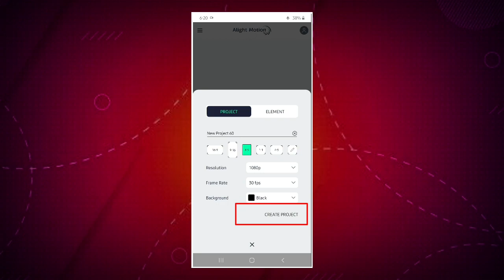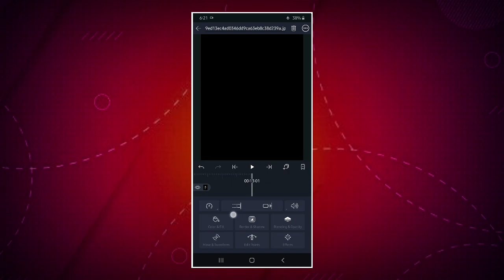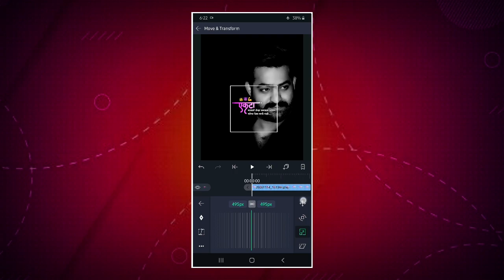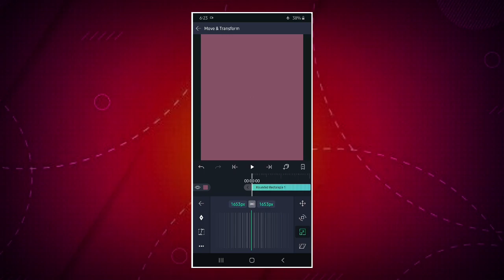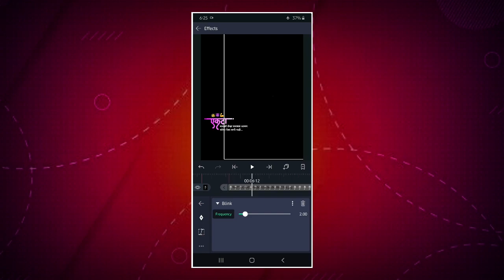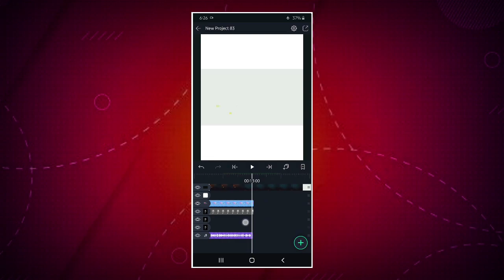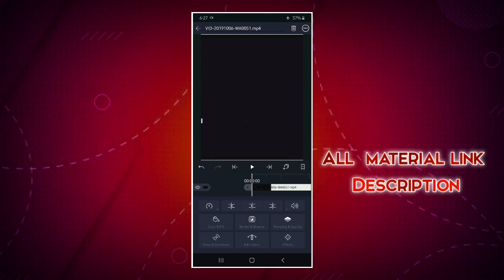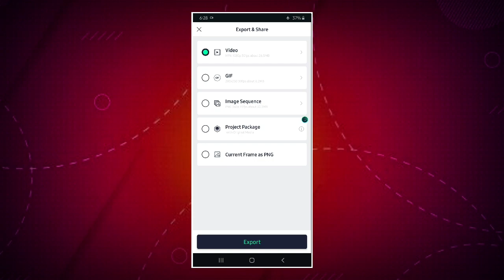Status Editing | Attitude Status editing alight motion 2020 | Marathi editing | Marathi Editor Tech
all materials link download
(Png)🖇

XML FILE USE ONLY ALIGHT MOTION  3.2.0 VERSION

Alight Motion App Telegarm CHANNEL ला आहे  DOWNLOAD करू शकता Telegarm Channel  वरून